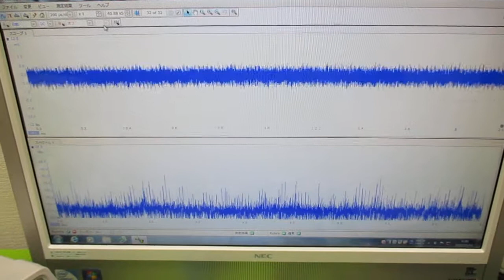超音波プローブの発振制御による表面検査実験 ultrasonic-labo